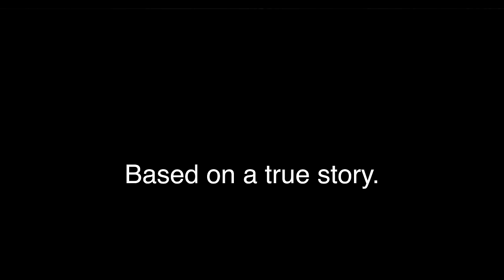Mexican Mafia Assassin | Full HD Action Movie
Based on the story of ex-Mexican Mafia member Ramon "Machine Gun Mundo" Mendoza.

Jungo Plus Movies is your one-stop spot for the best in Action, Sci-fi, Horror, Thriller, Drama, Comedy movies and so much more!

We release new Movies every day so be sure to subscribe to our channel and click the notifications bell icon so you can be alerted every time we release a new movie!